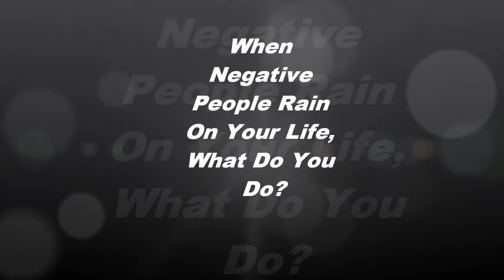When Negative People Rain On Your Life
You have no control over others, only yourself